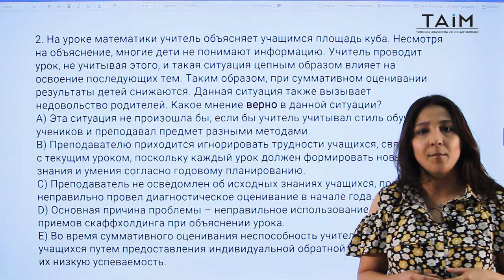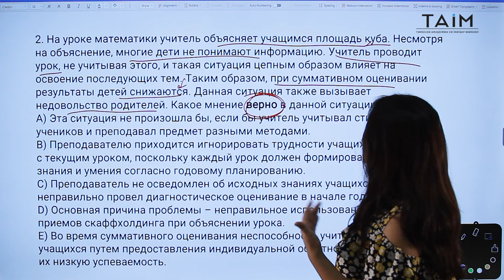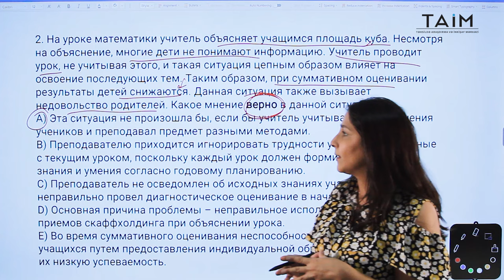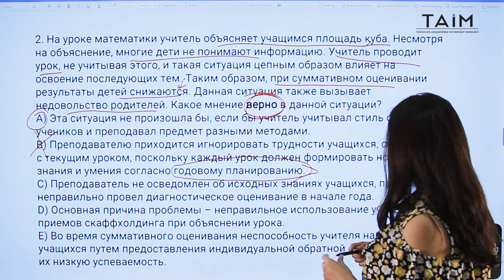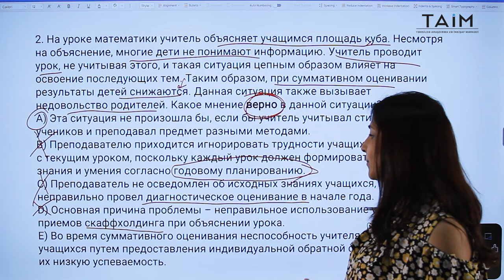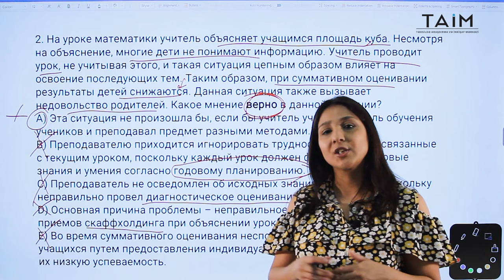TAİM- Metodika 2024 (Rus bölməsi) test bankından sual izahı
Aysel İsmayılovanın təqdimatında TAİM- Metodika 2024 (Rus bölməsi) test bankından sual izahı.
Xoş izləmələr! MİQ və Sertifikasiya imtahanında hər birinizə uğurlar arzu edirik!